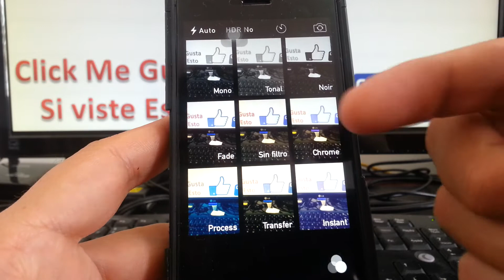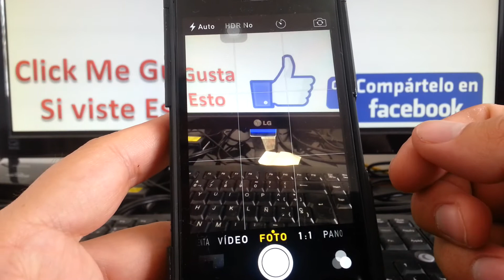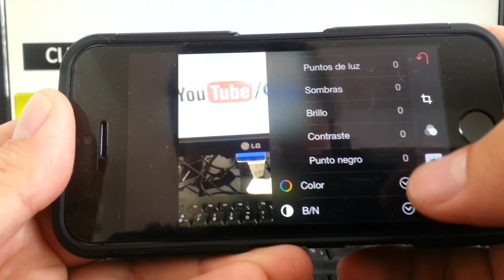iOS 8 novedades Las mejores aplicaciones iOS para editar tus fotos en ios 8 iPhone 5S iOS 8 consejos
Trucos y consejos iPhone 6 5s iOS 8 editor de fotos iphone gratis en iOS 8 iphone 5s 5c iphone 4s 4 español Channeliphone smartphone iPhone 5s 5C 5 4S 4 trucos iOS 8 tutoriales consejos